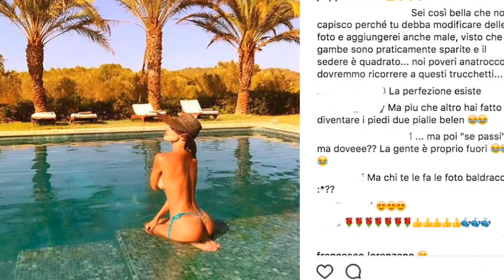Lato B in bella mostra, ma c'è qualcosa che non 'quadra': nuova gaffe per Belen?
FUNWEEK - Questo è un periodo 'no' per Belen: la showgirl continua ad essere presa di mira per le foto pubblicate sul suo profilo Instagram. Nell'ultimo scatto incriminato il suo lato B è in bella mostra, ma agli utenti non sfugge una stranezza.
L’ultimo scatto incriminato vede la sexy fidanzata di Andrea Iannone di schiena, in topless, con un micro tanga, immersa in una piscina: la location è da urlo, le forme della Rodriguez mandano su di giri, eppure ci sono diversi dettagli che proprio non sono stati apprezzati da alcuni followers.
A ben guardare, nell’immagine, i piedi sembrano allungati e piatti, le gambe sono quasi sparite e il fondoschiena ha una forma non troppo regolare, così almeno hanno sentenziato alcuni utenti, svelando l’ennesima gaffe social della conduttrice di Tu si que vales.